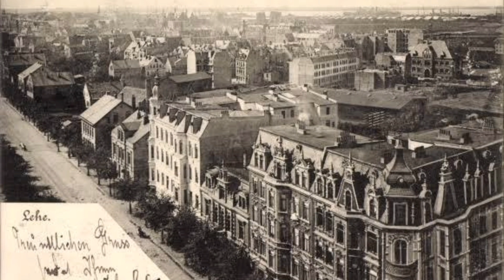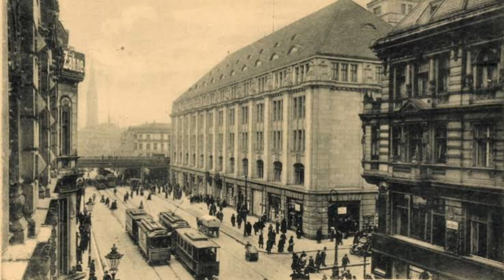The Lost Past | June 22, 2023